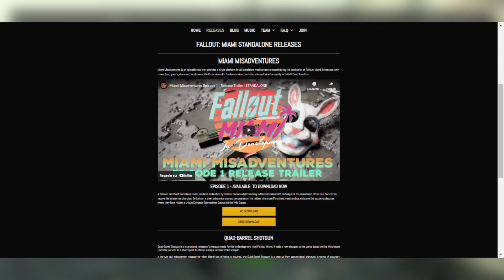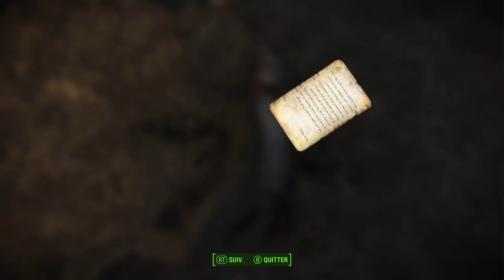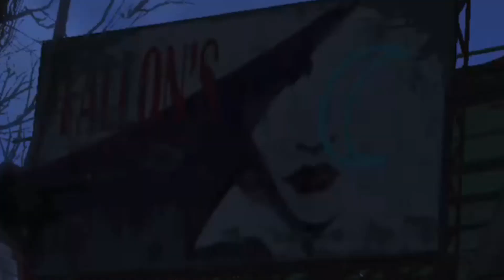Fallout 4 (Mod) - MIAMI MISADVENTURES ! Episode 1 feat John Cena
On se retrouve aujourd'hui sur Fallout 4 pour vous présenter un mod, un mod crée par les développeurs de Fallout Miami !